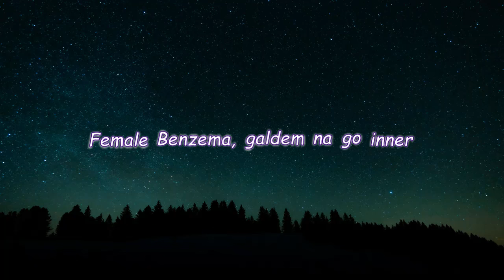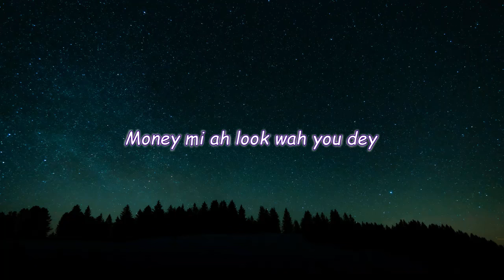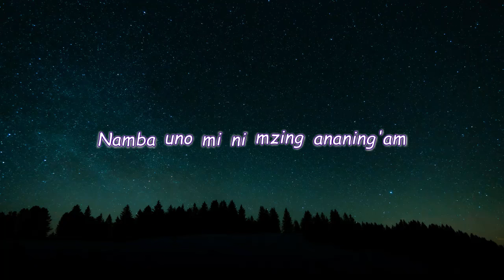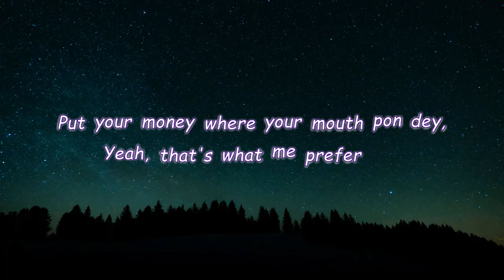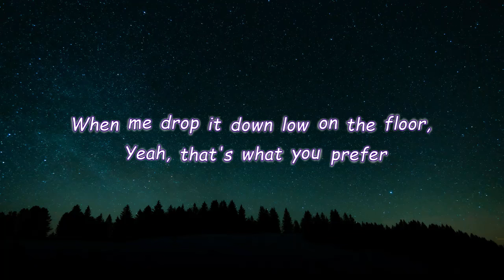SET IT DYANA CODS FT AJABURUKLYNBOYZ LYRICS VIDEO